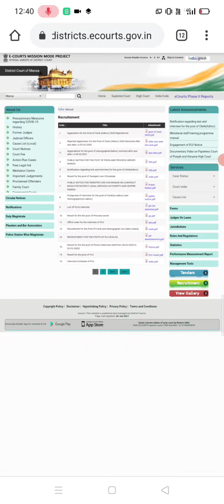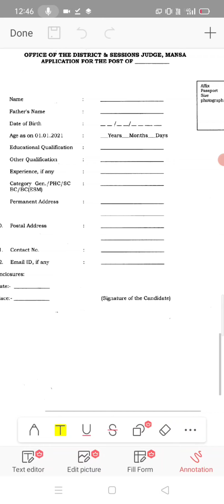Latest Jobs In Punjab Jobs Recruitment District and Session Court Mansa 2021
Hello friends This Is a Informative Channel. And This Is latest jobs news update in punjab jobs vacancies in district and sessions court jobs news 2021 for 10th pass jobs in punjab and 12th pass jobs in punjab court in punjab jobs recruitment 2021